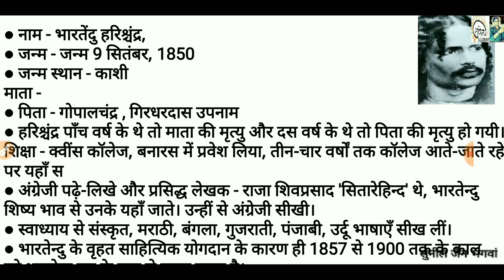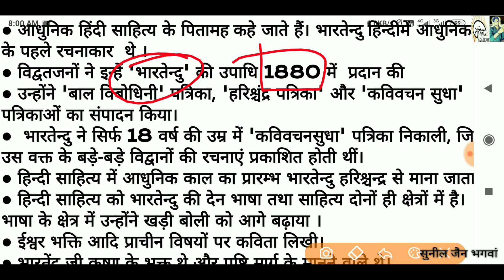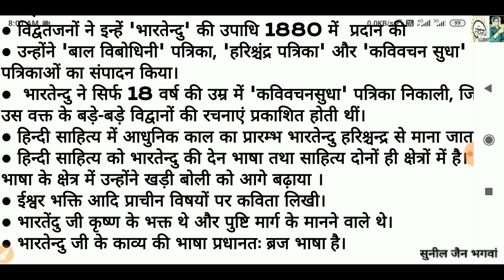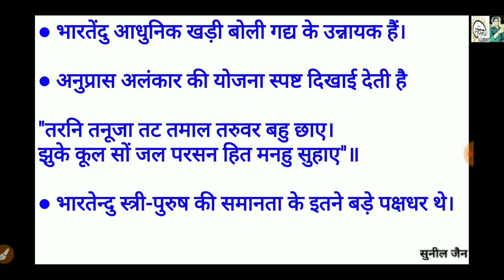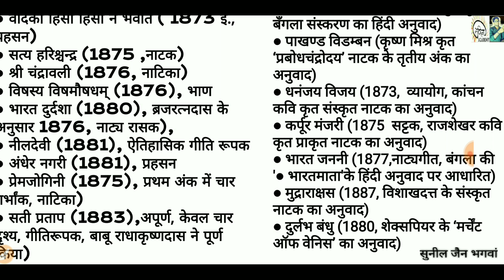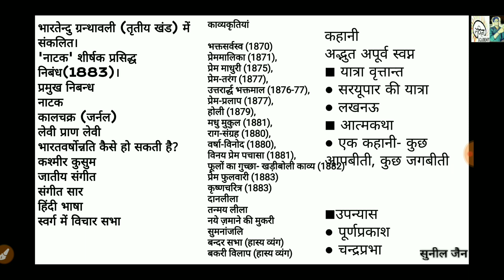भारतेंदु हरिश्चंद्र का जीवन परिचय || Bhartendu harishchandr ka jeevan parichay in hindi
भारतेंदु हरिश्चंद्र